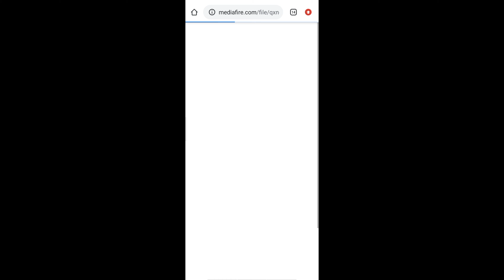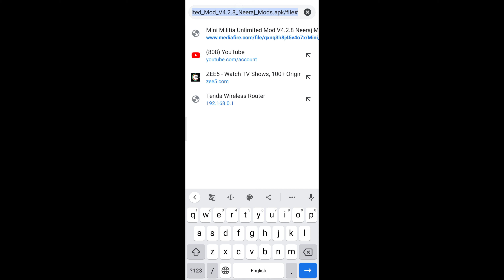Mini militia गेम मे कोई मार नहीं पाएगा || Mini militia Game best setting || Part = 2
Channel = Arya YouTube Gaming

Aaj ki video me aap ko batane bala hu ki aap mini militia game ke baare me

Mini militia tips and tricks || Mini militia game tips and tricks || Mini militia

Tags.